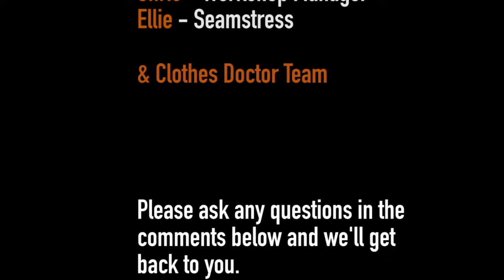Episode 1 | Darning to Mend a Hole in a Jumper | Clothes Doctor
We invite you to join us on our zero waste journey by helping your wardrobe last longer. On today's episode, Chris and Ellie will teach you all about darning, a weaving technique to mend a hole in any garment, but used particularly for knitwear. It's perfect for mending jumpers or sweaters, cardigans, scarves, gloves, hats, jumper dresses and more. We are using a contrasting colour to make a statement repair, but if you colour match your thread, this technique can be invisible in some fabrics.

We will be on hand throughout the tutorial and afterwards to answer any questions. Please post them in the comments below and we'll respond.

Now sit back, learn, relax and enjoy :)